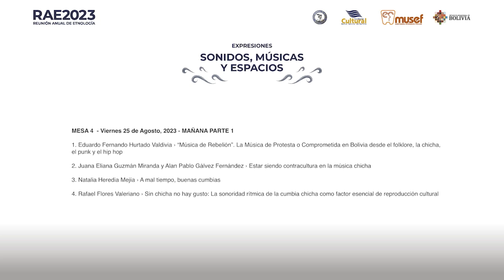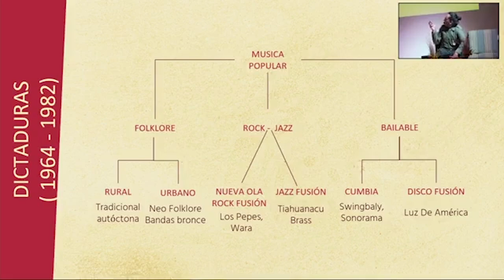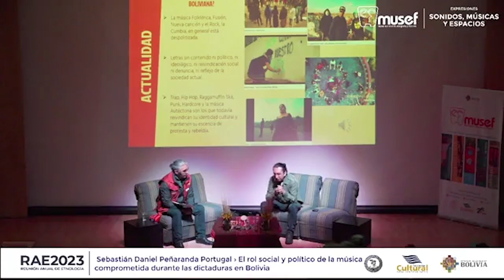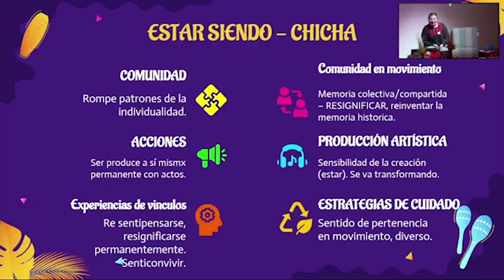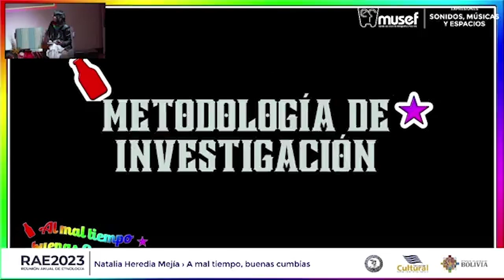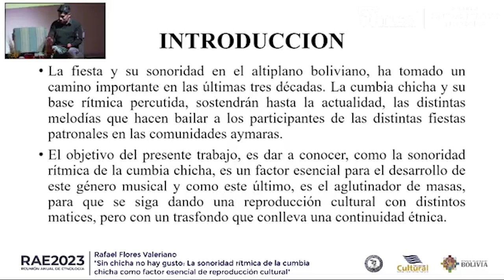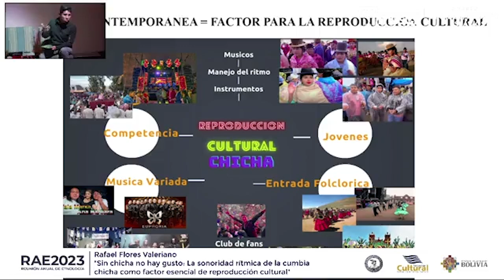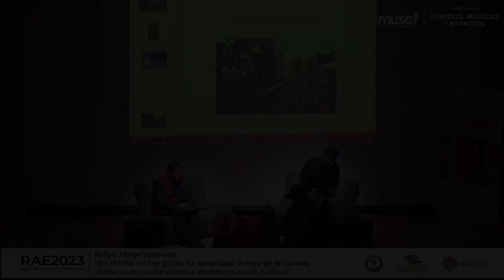MESA 4. Sonidos contemporáneos: artes, comunicaciones y narrativas (Viernes 25 Mañana Parte 1)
MESA 4. Sonidos contemporáneos: artes, comunicaciones y narrativas (Mañana Parte 1) - 25 de Agosto de 2024